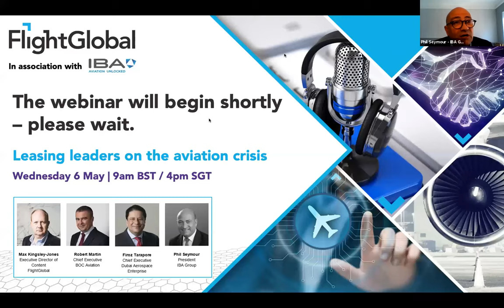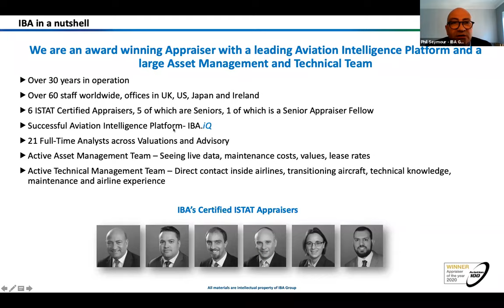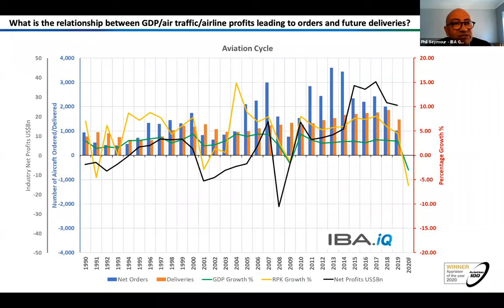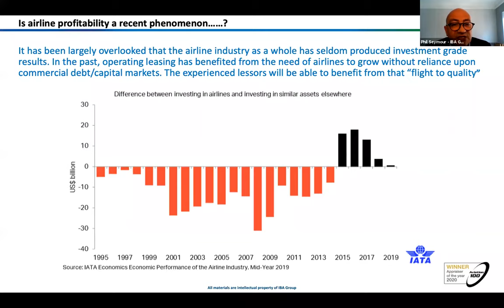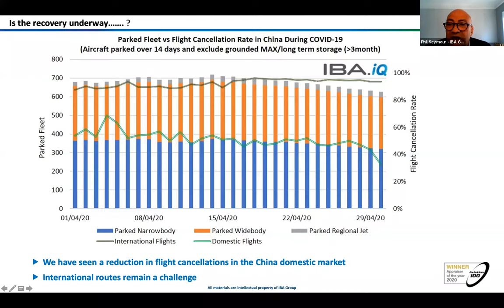FlightGlobal - Webinar Leasing leaders on the aviation crisis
The fourth in FlightGlobal’s series of webinars examining the impact of the coronavirus pandemic on the airline industry looks at the implications for the leasing and finance community. This sector accounts for up to 40% of the industry’s metal, putting it right in the eye of the storm.

Our panel comprises two respected leaders from the leasing community – BOC Aviation chief executive Robert Martin and the chief executive of Dubai Aerospace Enterprise Firoz Tarapore.

They will share their thoughts on the challenges facing the sector – as well as any potential opportunities that the crisis might create. Joining the panel to provide data and insight is Phil Seymour, president of aviation consultancy IBA Group.